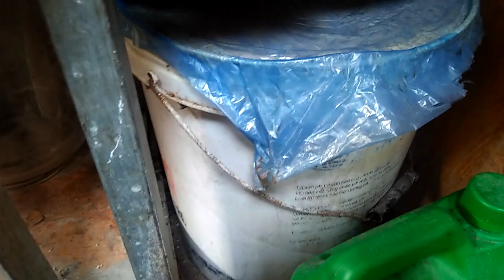Thính Nền Ủ Sau 12 Ngày Sẽ Như Thế Nào